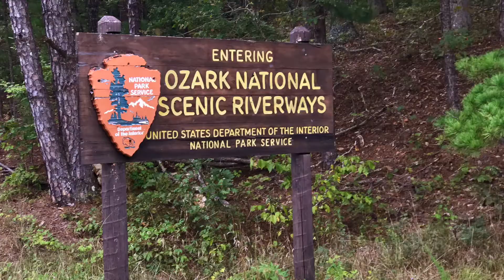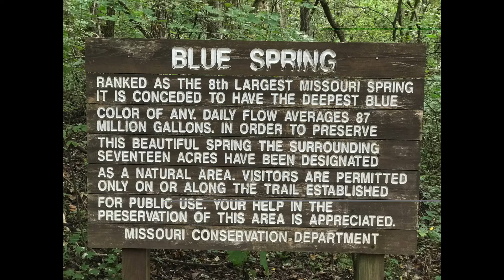Ozark National Scenic Riverway Kayaking Trip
2 day trip down the Current River in Missouri